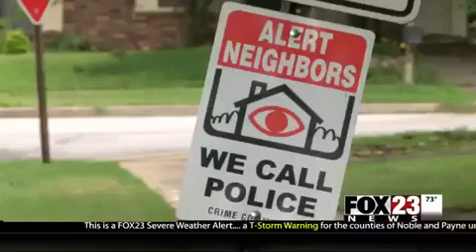City of Broken Arrow introduces Paws on Patrol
A new program empowers pet owners to watch for crime.